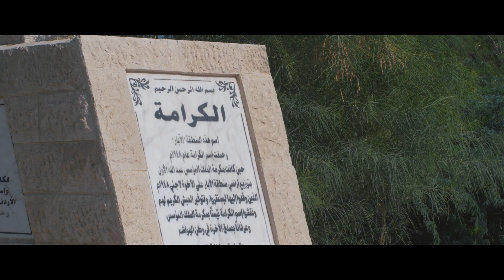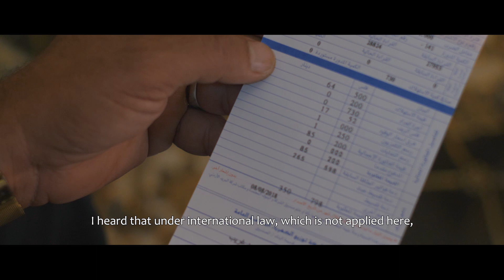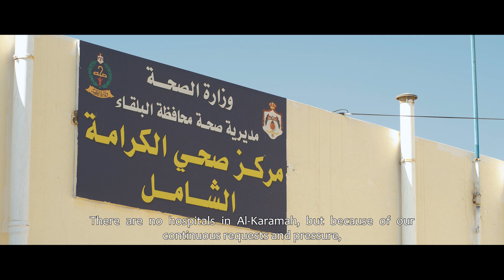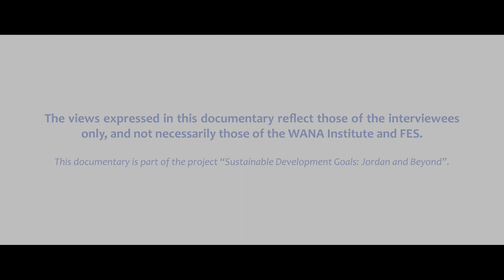وثائقي بلدة الكرامة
یسلط هذا الوثائقي، الذي أنتجه معهد غرب آسيا وشمال إفريقيا بدعم من البرنامج الإقليمي للطاقة والمناخ في مؤسسة فريدريش إيبرت الضوء على الحیاة المعیشیة والبیئیة التي تواجه سكان الكرامة الحالین في منطقة وادي الأردن. إذ شهدت هذه المنطقة عبر السنوات تراجعا في بعض الخدمات الأساسیة التي تعنى بالتنمیة المستدامة مثل جودة المیاه وتوفرھا ومصادر الطاقة والرعایة الصحیة والمواصلات.